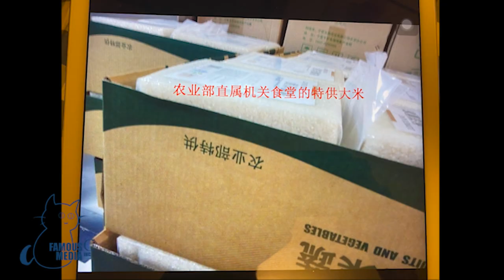小崔聊：农业部的餐桌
本片制作人：崔永元。

通过版权工具，查到油管有一百多个盗用本频道的视频，多数相似度在100%。